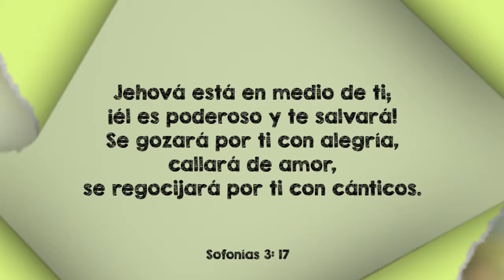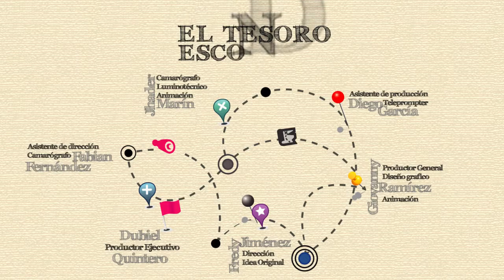31 MAYO - CUANDO DIOS CANTA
Jehová está en medio de ti, poderoso, él salvará; se gozará sobre
ti con alegría, callará de amor, se regocijará sobre ti con cánticos.
Sofonías 3:17.